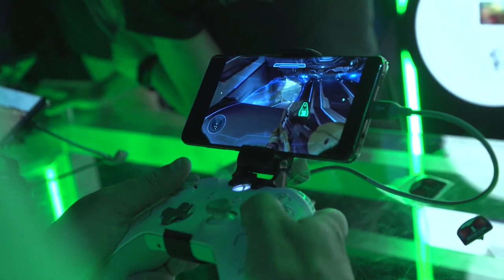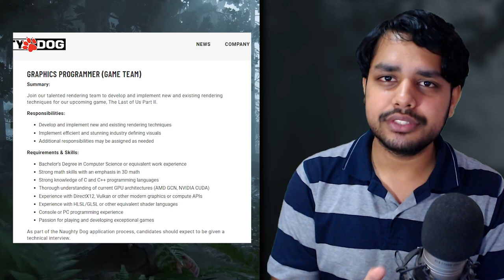JIO WANTS XCLOUD IN INDIA?? ✦ Top Gaming News ✦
After a long break, GaminMadness is back some juicy news from India and across the world. From the evolution of cloud gaming, new releases and much more, here are the Top Gaming News